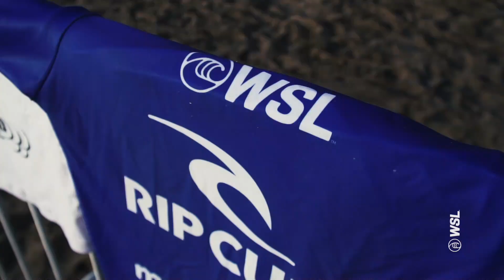Video highlights del día 2 del Rip Curl Pro Playa Grande 2023